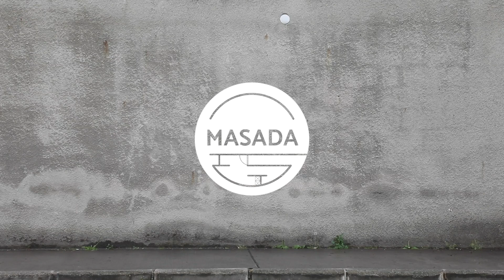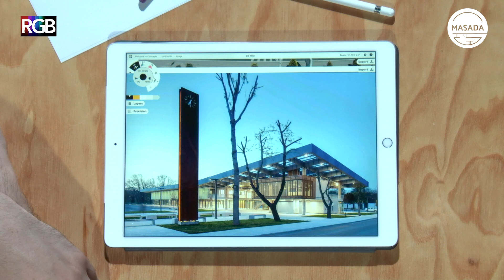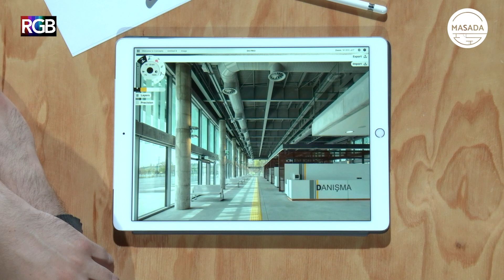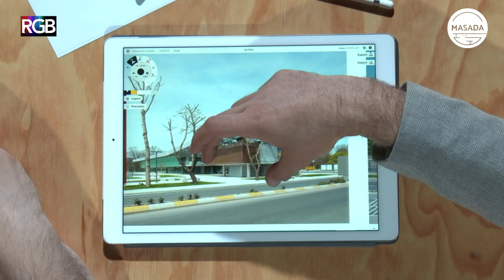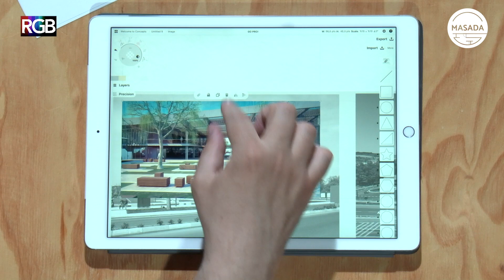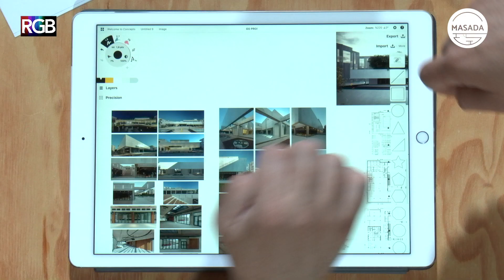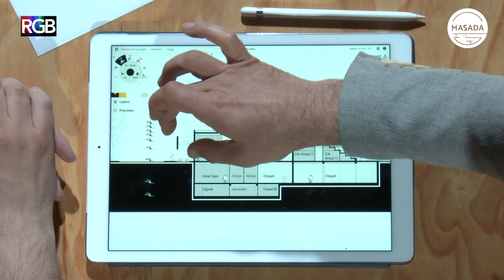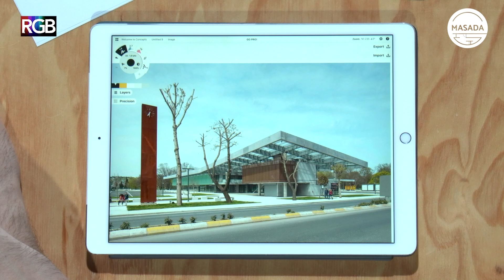Tuna Han Koç ile Türkan Şoray KM, Lüleburgaz Otobüs Terminali | MASADA #8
MASADA’nın bu bölümünde konuğumuz Tuna Han Koç. Muratpaşa Belediyesi Çok Amaçlı Gösteri Merkezi Atölye ve Sahnesi Mimari Fikir Proje Yarışması'nda 1.lik kazanan projeleri ve Lüleburgaz Belediyesi’nin açtığı yarışma ile hayata geçirilen tasarımları Lüleburgaz Otobüs Terminali’nin hikayesini dinliyoruz.

Mimarlık temalı birbirine benzer güncel video formatlarına bir alternatif olarak geliştirilen ve her hafta Cuma 19.00’da yayınlanacak olan bu serinin her bölümünde farklı bir konuk mimarın ya da mimarlık öğrencisinin projesi moderatörler eşliğinde MASAYA yatırılacaktır.

MASADA EKİBİ

Sunucu  Bora Özküş
Editör   Selcen Fidan  Bora Özkuş Konuralp Şenol
Yönetmen   Nilsu Altıntoprak
Ses Işık   Buselen Tuğrul
Resim Seçici   Ellen Kate
Jimmy Robot  İlker Özgür
Oğuz Yenen ve Bora Özkuş’a Teşekkürler…